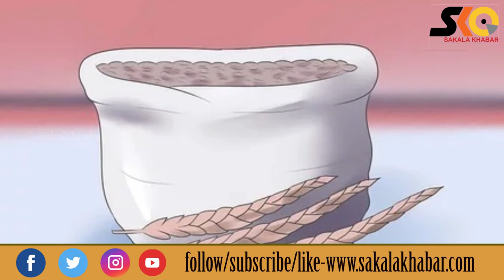ସୁସ୍ଥ ରହିବା ପାଇଁ ଖା’ନ୍ତୁ ଗହମ ଗଜା